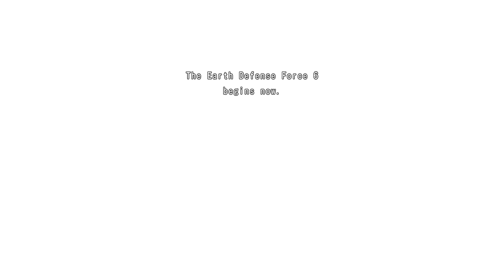地球防衛軍6 【ミッション13】『はじまり…』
何かが始まったようだ…